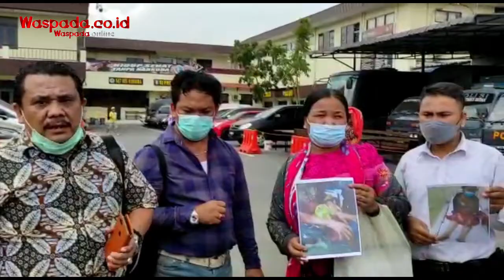DIANIAYA ANAK & CUCU, NENEK 91 TAHUN MINTA KEADILAN KE POLRESTABES MEDAN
MEDAN, Waspada.co.id - Walau usianya sudah 91 tahun tidak menyurutkan langkah Lempeh br Sinulingga mendatangi Mapolrestabes Medan, Jalan HM Said, Kecamatan Medan Perjuangan, untuk mendapat keadilan dan kepastian hukum, Kamis (7/10).

Pasalnya, wanita tua yang bermukim di Jalan Besar Glugur Rimbun, Kecamatan Kutalimbaru, Kabupaten Deliserdang, didampingi anak dan kuasa hukumnya ingin menanyakan laporan penganiayaan yang dialaminya.

"Saya bersama Ibu Lempeh datang ke Polrestabes untuk menanyakan kepada penyidik bagaimana kelanjutan laporan kasus penganiayaan pada Tanggal 13 April 2021 karena sampai sekarang belum ada kejelasan," kata Sumber Simbolon selaku kuasa hukum nenek tersebut.